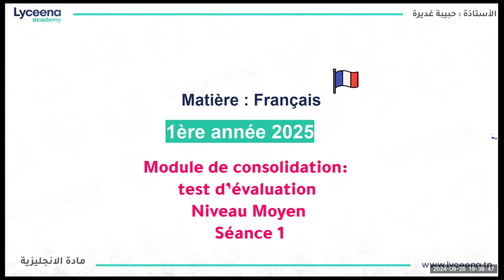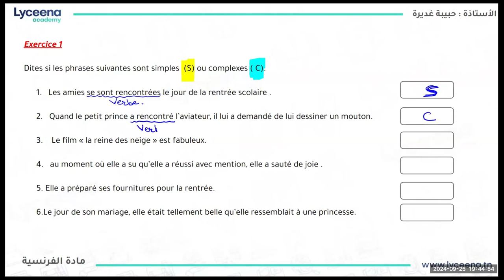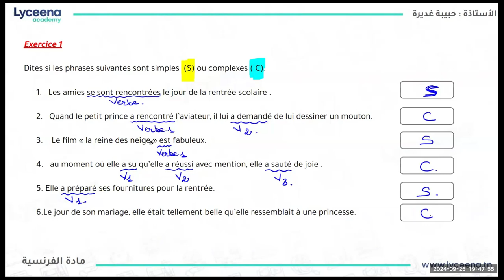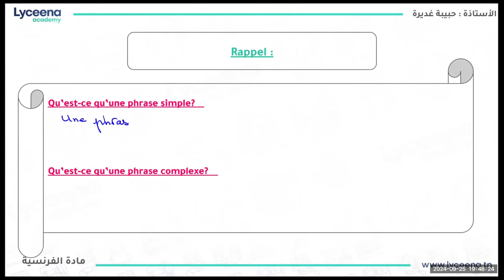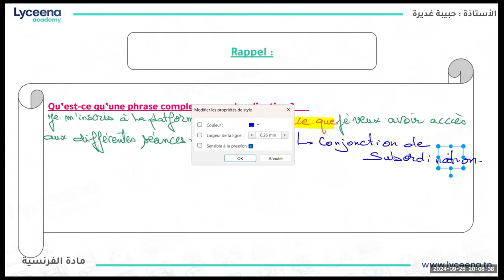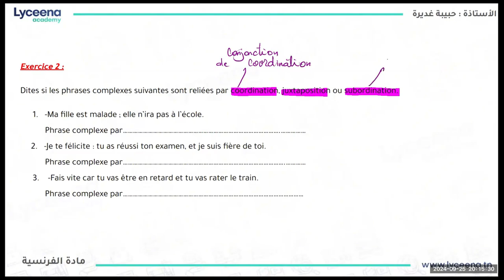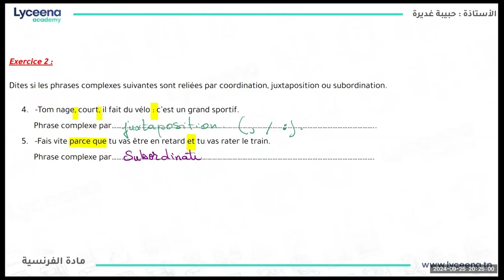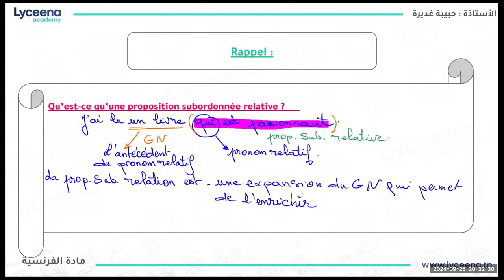Français | 1ère année | Module de consolidation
نقدّمولكم الحصة المباشرة في مادة الفرنسيّة شعبة  أولى ثانوي من عرض آنفينيتي.